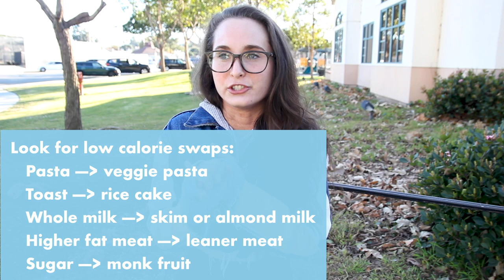Lose Weight WITHOUT Tracking Macros | 4 SIMPLE STEPS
You CAN lose weight without counting calories! This video breaks down the four step process to put yourself in an efficient calorie deficit without tracking a single macro.

Relevant Videos

★❤︎ BEST DISCOUNTS ❤︎★